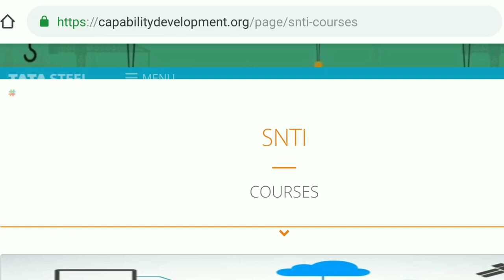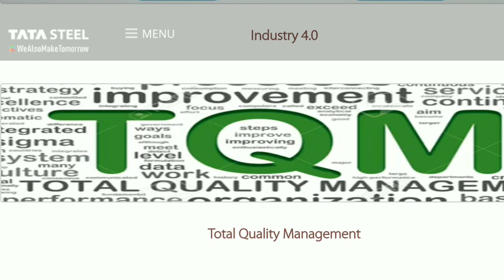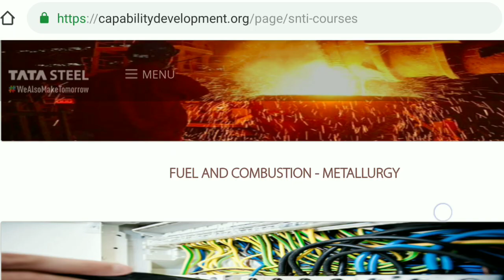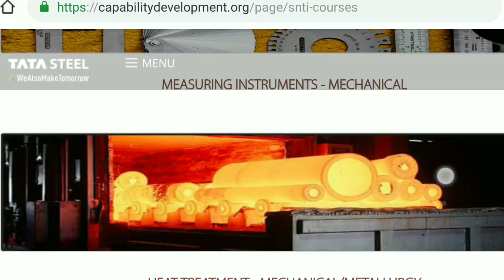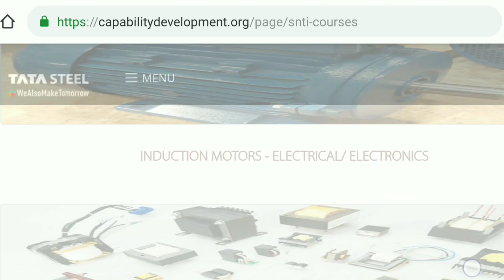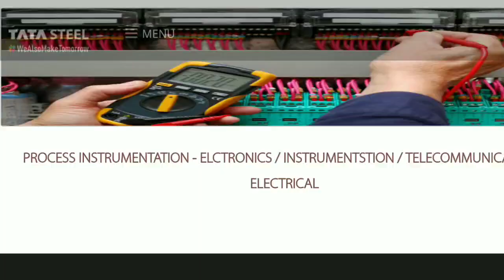TATA STEEL 1 RUPEES E-LEARNING COURSES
Tata steel providing 1rs Courses for all students who are willing to learn something new. In this lockdown TATA STEEL is standing with the nation, so just utilise this opportunity to learn and enhance your technical skills.